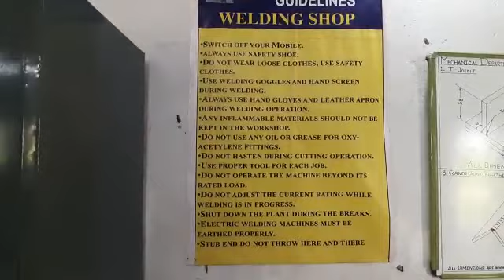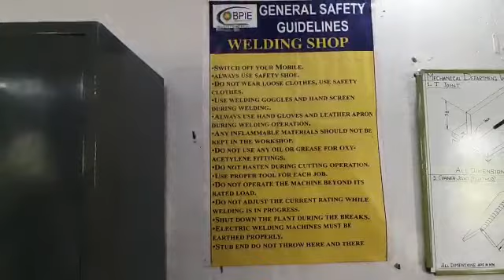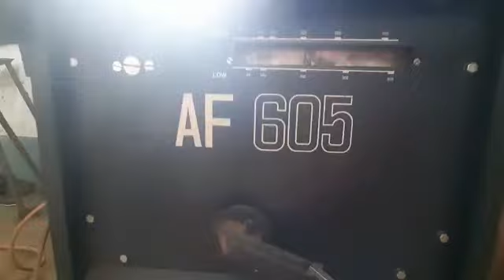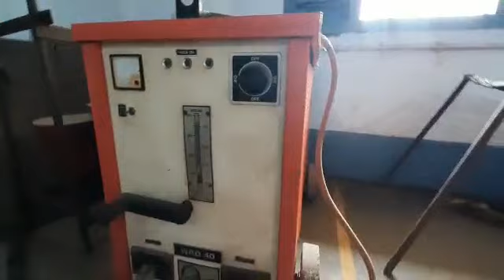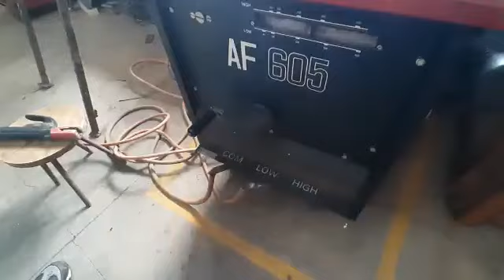BPIE_MECHANICAL ENGG. DEPT.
PRASANTA KUMAR DUTTA (JR. LECTURER)